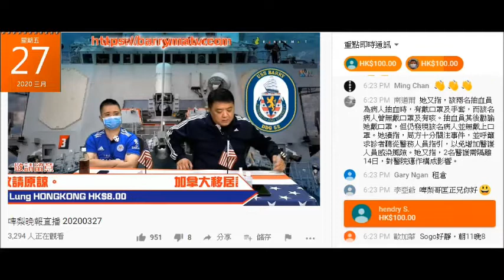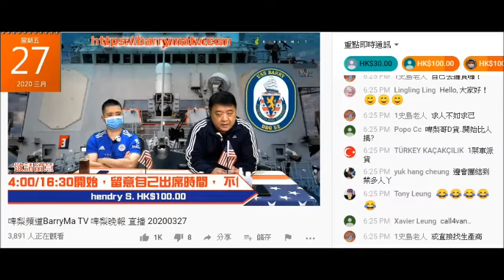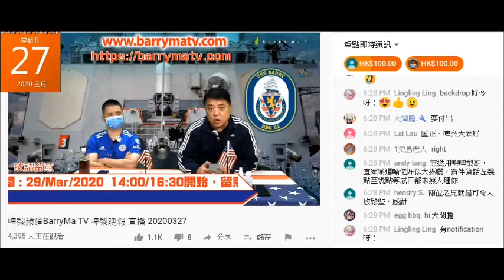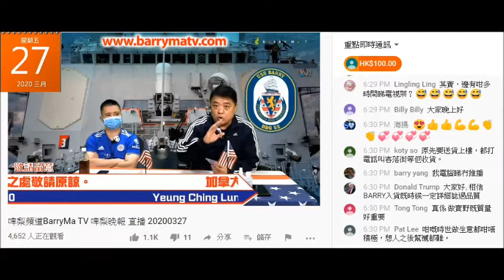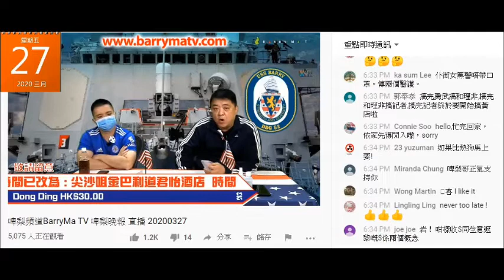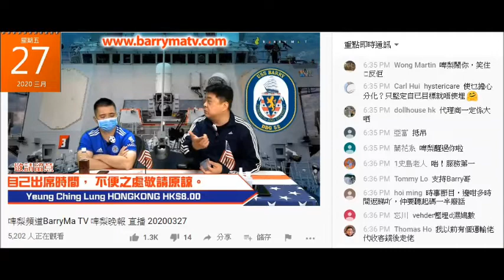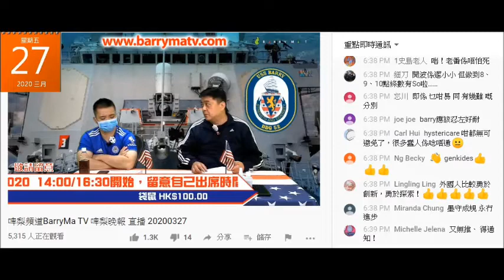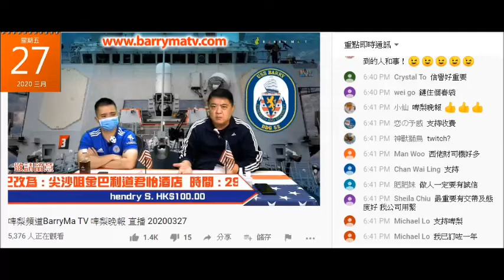20200327 啤梨晚報撚屌馬健賢鳩吹一日生意有6位數字，屌人係失敗者，又吹可以搵其他代替eamask。吹到全港賣得最多咁啲貨到咗唔撚要呀嘛！咪專賣用唔到的侵權sweetietv、假酒假藥呃腦殘錢囉